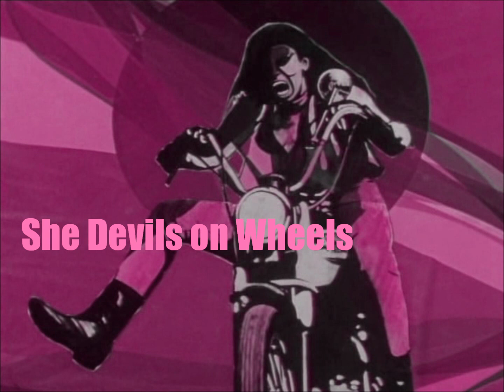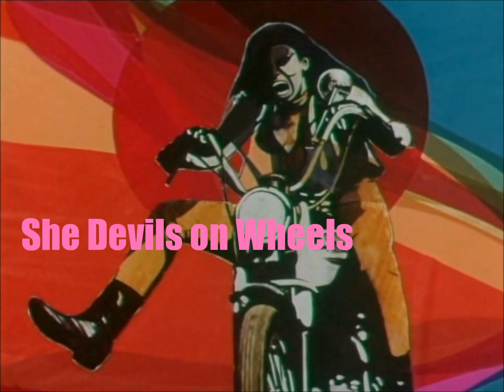Get Off The Road - R. Lewis Band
Theme song to "She Devils on Wheels" ( with taglines like, "Guts as Hard as the Steel of Their Hogs" and "Riding Their Men as Viciously as They Ride Their Motorcycles" it's only fitting that this INCREDIBLE song appears in the film)...discovered it through the Cramps cover version...ENJOY